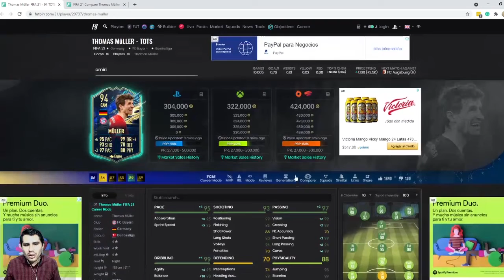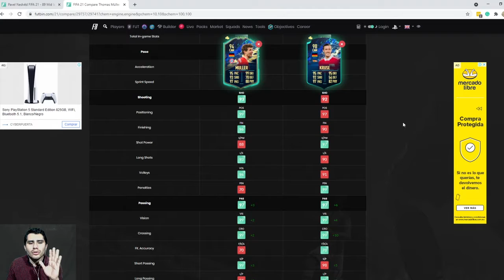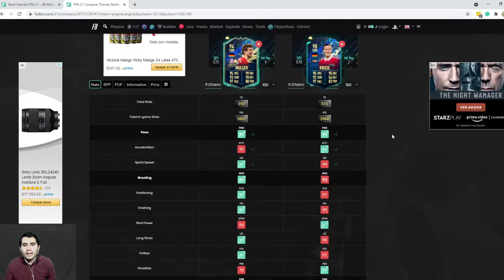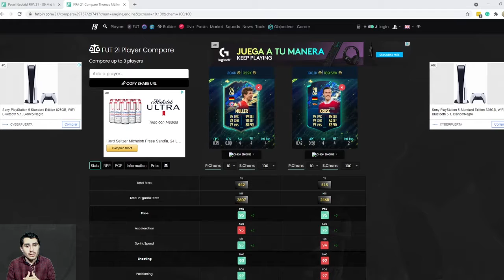MULLER EQUIPO DE LA TEMPORADA - CON DUDAS PERO CUMPLE - FIFA 21 ULTIMATE TEAM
VEREDICTO: Muy utilizable. ¿Caro? Si. ¿Mejor que Kruse? Depende.